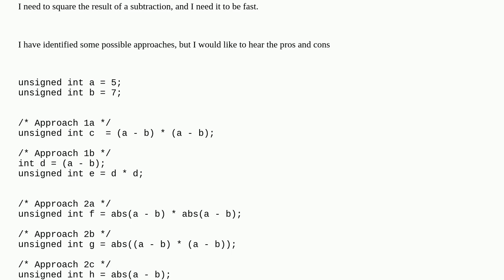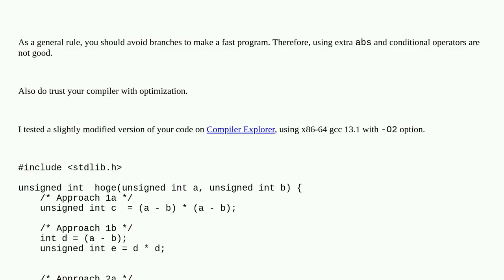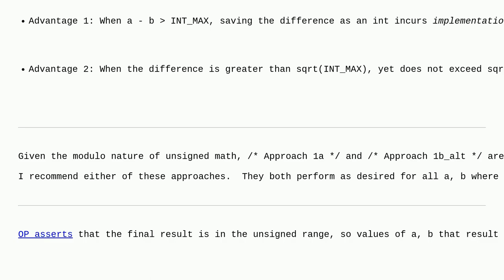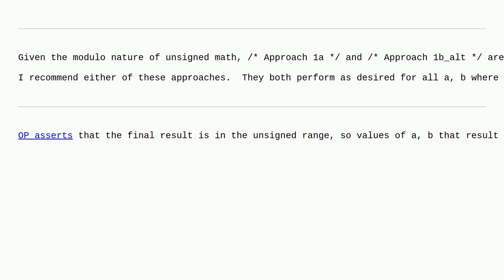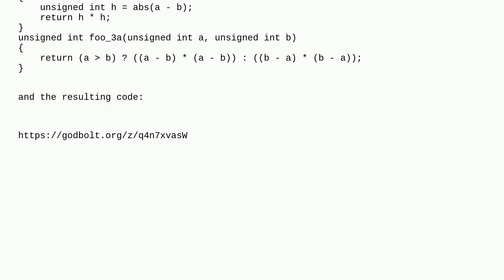Fastest way to square the result of a subtraction?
A special thanks goes out to the community

  c